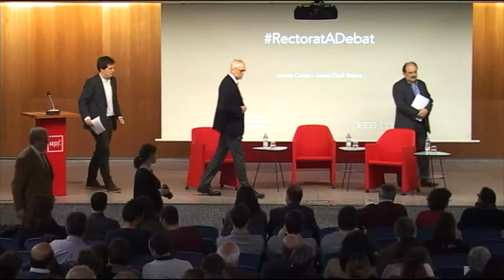El Rectorat a debat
Debat entre els candidats a rector de la UPF, celebrat el 28 de març a les 12.00 hores a l'auditori del campus de la Ciutadella i organitzat per deba-t.org, associació d'estudiants de la Universitat.